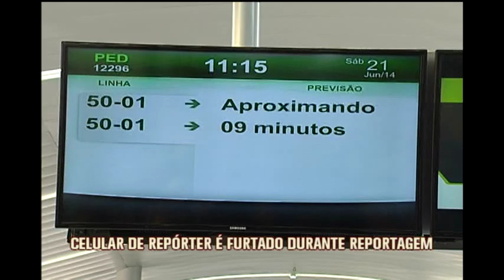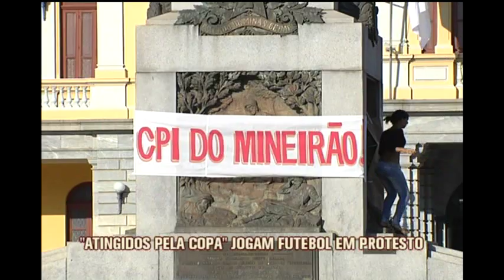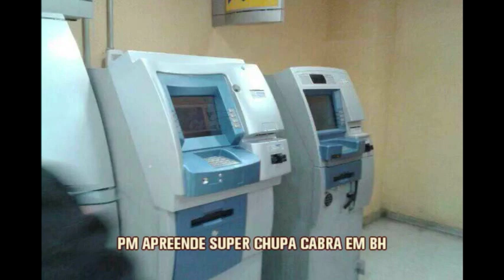Assista ao Jornal da Alterosa 1ª Edição de 23/062014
Jornal da Alterosa 1ª Edição - 23/062014